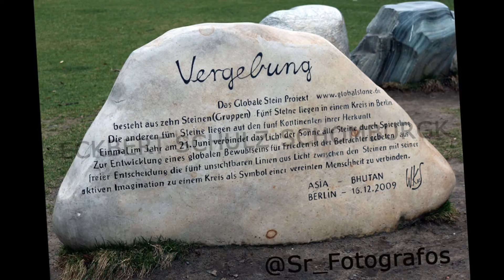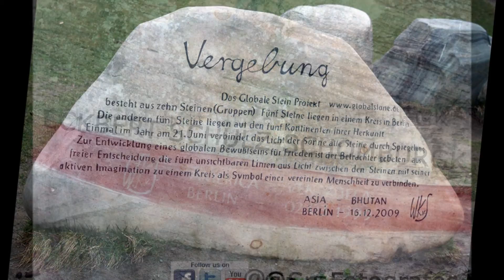Visit Germany Virtual tour 360 Grad global art Projekt in Berlin Tiergarten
Esta es una serie de tutoriales basados en la técnica de Panoramas Google 360 en la ciudad de Berlin Tiergarten, donde pueden ver un paisaje único que nos ofrece "Global Stone Projekt"